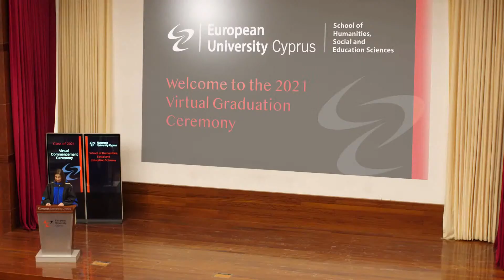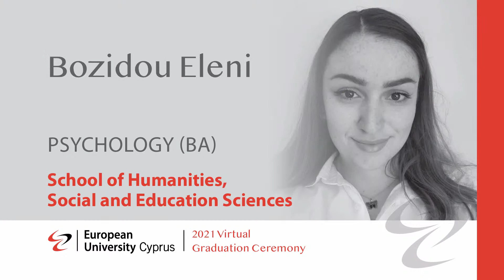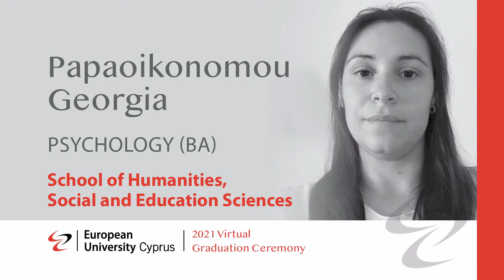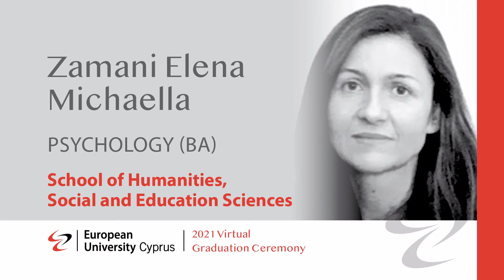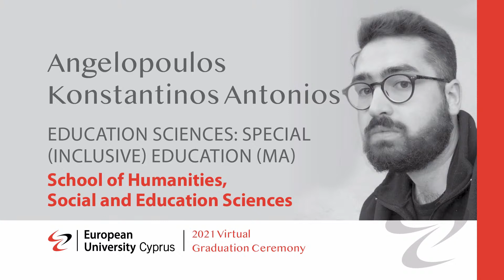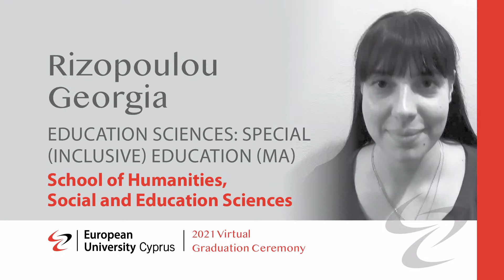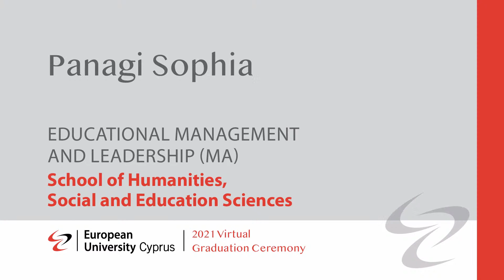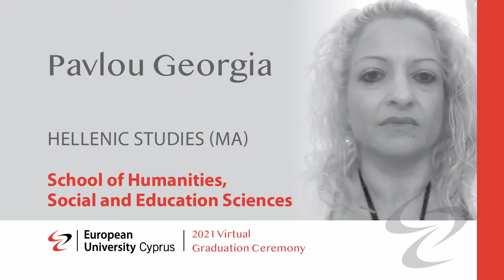Graduation Ceremony - School of Humanities, Social and Education Sciences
Congratulations to the Class of 2021! You have faced unprecedented challenges head-on to reach this special milestone in your educational journey.